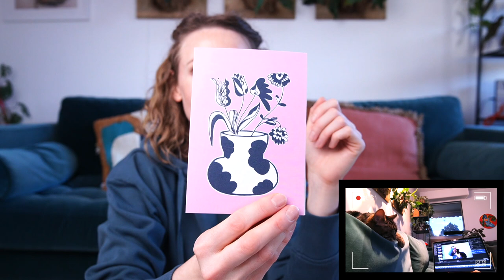VLOGMAS 2021 | DAY 5 | A WORM IN MY DESSERT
Today I went to Monsieur M even though that wasn't the plan! I got a chocolate hazulnet macaron. The best pastry I've had so far? 🤔 Hmm...

Monsieur M
4 Rue des 7 Agaches, 59800 Lille

HOYAMYGOSH!
BP 61079
LILLE CEDEX 59011
FRANCE